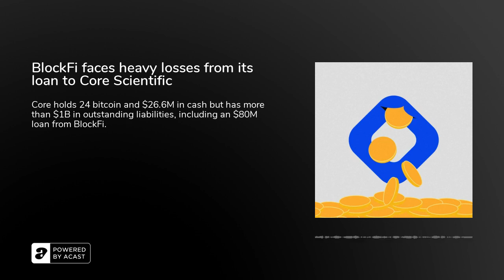BlockFi faces heavy losses from its loan to Core Scientific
Last week, the fledgling US-based miner Core Scientific, which has been selling most of its bitcoin throughout this year&nbsp;announced&nbsp;that it’s ready to go through bankruptcy proceedings with creditors as it halts all its debt payments.

If you'd like to read this article and more, visit&nbsp;Protos.com